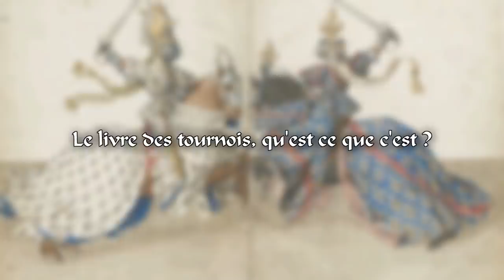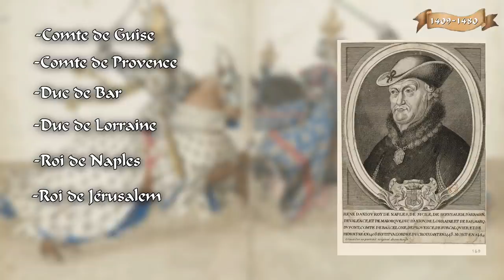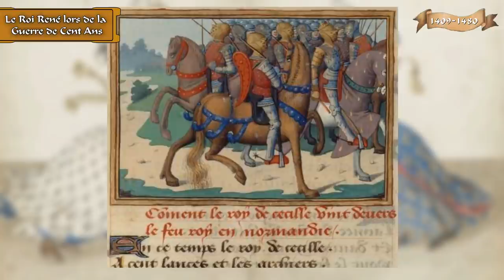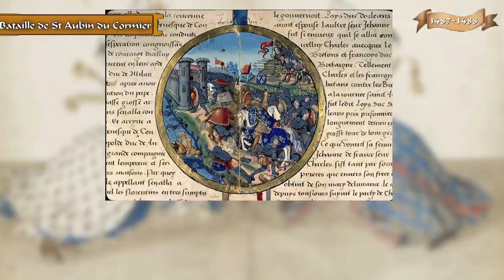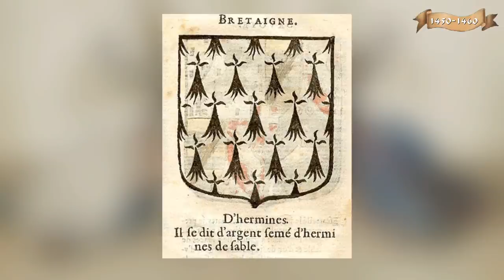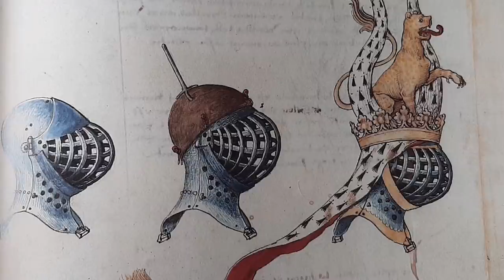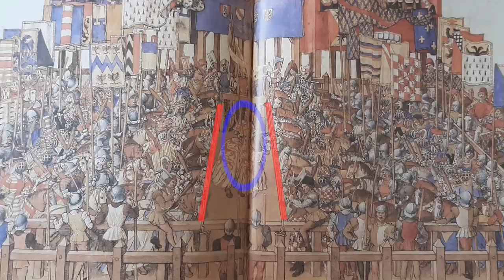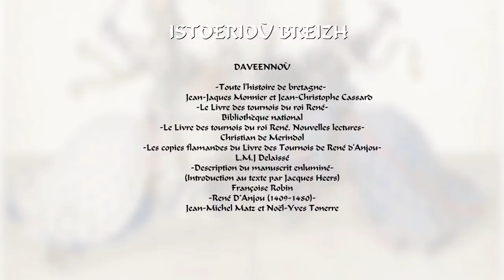Le LIVRE des TOURNOIS -Avec Entrer En Lice-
Avec Benjamin de la chaîne Entrer En Lice, nous vous parlons des tournois au moyen-âge et de la place de la politique à travers le "livre des tournois du roi René d'Anjou".
Célèbre livre qui met en scène un tournoi imaginaire entre le duc de Bretagne et le duc de Bourbon !

📙Références:
 -Toute l'histoire de Bretagne-
Jean-Jaques Monnier et Jean-Christophe Cassard
-Le Livre des tournois du roi René-
Bibliothèque national
-Le Livre des tournois du roi René. Nouvelles lectures-
Christian de Merindol
-Les copies flamandes du Livre des Tournois de René d'Anjou-
L.M.J Delaissé
-Description du manuscrit enluminé-
(Introduction au texte par Jacques Heers)
Françoise Robin
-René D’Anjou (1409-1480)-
Jean-Michel Matz et Noël-Yves Tonerre

🎵 Musiques:

-Son ar chistr-
La bourrée des serfs
-Frédéric Laurent-
Yr Hen Ogledd
-Andro Maïen-
Warriors Heart Inn
-Medieval Music-
Stella Splendens
-Medieval Music Vox Vulgaris-
Saltarello
-Arany Zoltan-
Ductia
-Anonymous, XIIIᵉ s.-
Ungarischer Tantz
-Anonymous XIIIᵉ s.

Trugarez Ha Kenavo !